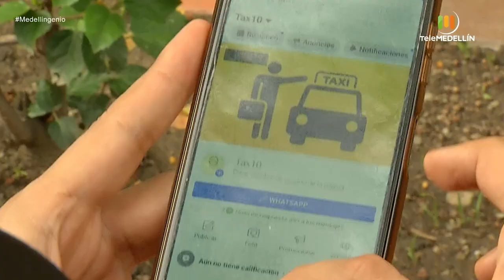Panel divisorio protector para evitar contagio de COVID-19 en taxis [MedellÍNgenio] Telemedellín